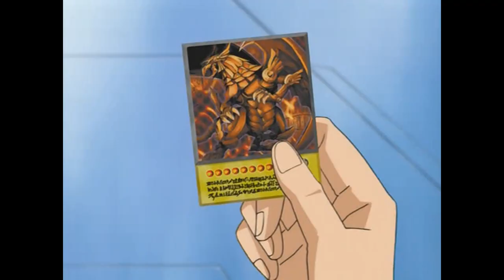Yu-Gi-Oh - How Yugi Obtains All 3 God Cards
Slifer the Sky Dragon: Requires 3 Tributes to Normal Summon (cannot be Normal Set). This card's Normal Summon cannot be negated. When Normal Summoned, cards and effects cannot be activated. Once per turn, during the End Phase, if this card was Special Summoned: Send it to the GY. Gains 1000 ATK/DEF for each card in your hand. If a monster(s) is Normal or Special Summoned to your opponent's field in Attack Position: That monster(s) loses 2000 ATK, then if its ATK has been reduced to 0 as a result, destroy it.

Obelisk the Tormentor: Requires 3 Tributes to Normal Summon (cannot be Normal Set). This card's Normal Summon cannot be negated. When Normal Summoned, cards and effects cannot be activated. Neither player can target this card with card effects. Once per turn, during the End Phase, if this card was Special Summoned: Send it to the GY. You can Tribute 2 monsters; destroy all monsters your opponent controls. This card cannot declare an attack the turn this effect is activated.

The Winged Dragon of Ra: Cannot be Special Summoned. Requires 3 Tributes to Normal Summon (cannot be Normal Set). This card's Normal Summon cannot be negated. When Normal Summoned, other cards and effects cannot be activated. When this card is Normal Summoned: You can pay LP so that you only have 100 left; this card gains ATK/DEF equal to the amount of LP paid. You can pay 1000 LP, then target 1 monster on the field; destroy that target.

GrandMasterKaiba